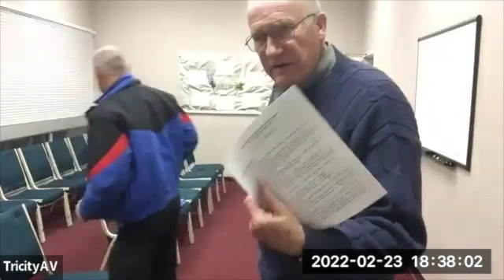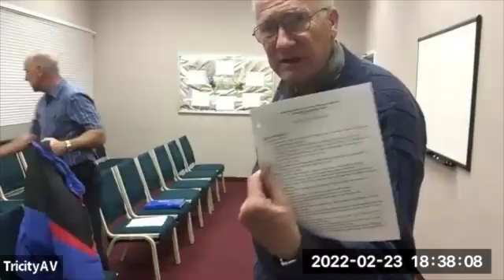SOS Biblical Counseling Class | 2022 2 23| SD 480p